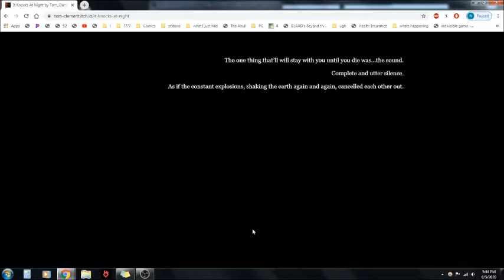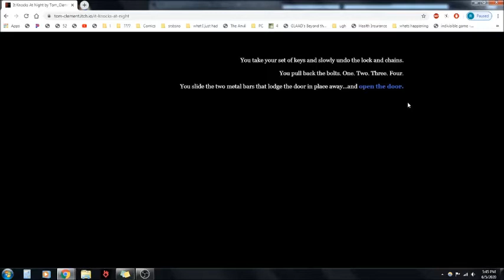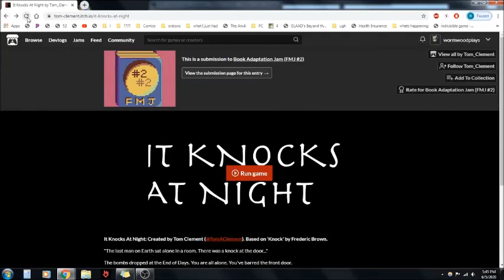it knocks at night